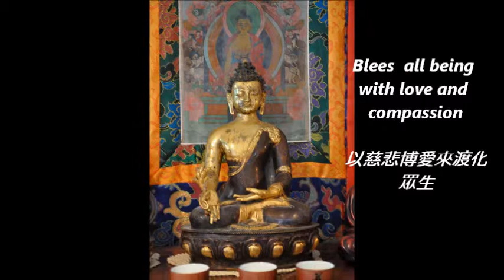2013-07-17 The touching Prayer of our Grandchildren 孫子們向 佛 無邪感人的禱告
Their innocent and pure prayers were so touching we could not hold back our tears. It filled with love,and compassion.孫子們天真的祈願充滿了無邪 及真摯。聽了怎麼能不淚水瀛眶呢。